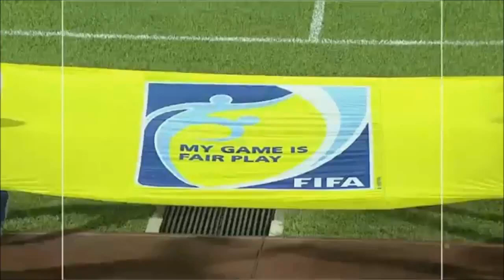Muamer Salibasic - Best Goals Ever • 2013-2014 • NGAP SAYOT | HD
Muamer Salibasic the best goals season from 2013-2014. Hope you all enjoy this video.. keep our supported. SARAWAKFA Fans.

 🇲🇾  Malaysia Football League - Sarawak FA

MUAMER SALIBASIC

( Bosnian Football Player )